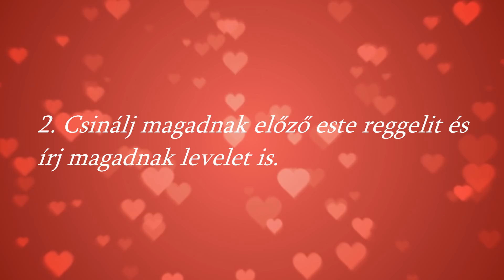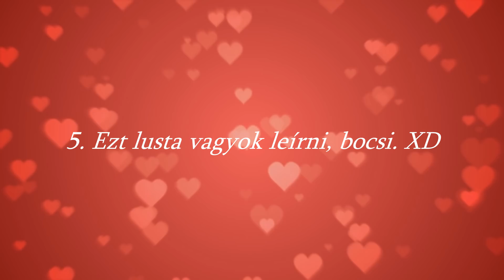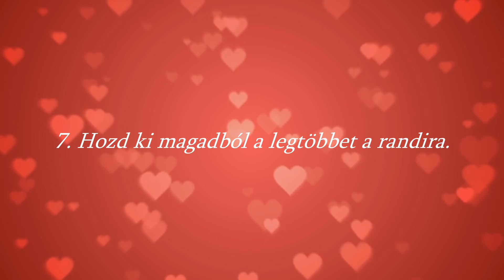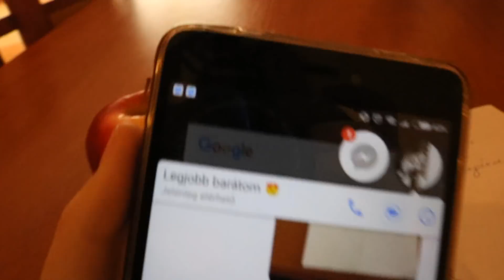Szerelmesek napja egyedül? Sima!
Helló!
Ebben a videóban bemutatom nektek viccesen, hogy nőként mit csináljatok Valentin-napon, ha egyedül vagytok, mint a kisujjatok.
Remélem értitek, hogy az egész csak egy vicc!

► HA SZERETNÉL NEKEM KÜLDENI VALAMIT: 1053, Budapest, Veres Pálné utca 9. Második emelet, Para Kim névre!